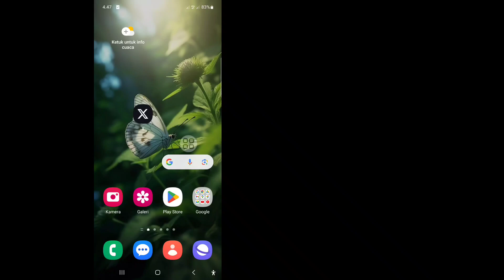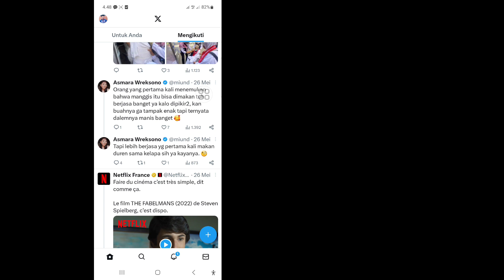Cara Menjadikan Akun Twitter (X) Anda Pribadi (2024)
Dalam video kali ini saya akan menunjukkan Cara Menjadikan Akun Twitter (X) Anda Pribadi (2024). Tonton terus videonya sampai akhir. Ini adalah proses yang sangat sederhana yang hanya membutuhkan beberapa saat.

 Anda akan mempelajari Cara Menjadikan Akun Twitter (X) Anda Pribadi (2024), ikuti petunjuk di layar untuk mempelajarinya.